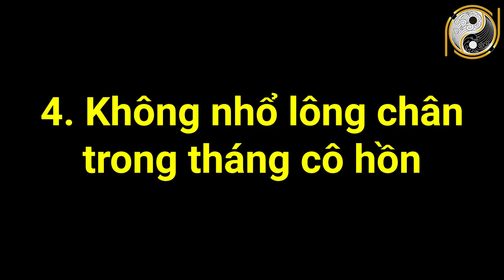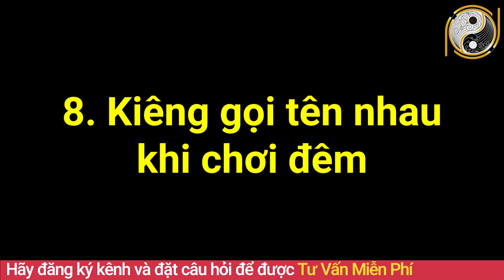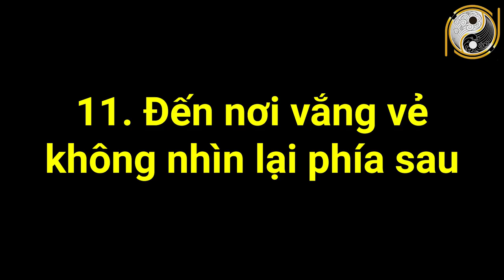ĐẠI KỴ !! Rằm Tháng 7 Đừng cúng cầu xin cô hồn, họ còn lo thân họ chưa xong - Những điều nên làm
01. Linh phù giải hạn
02. Hồ lô hóa giải Ngũ Hoàng
03. Mai Hoa Phú Quý
04. Gương bát quái tinh cầu
05. Kim bài thái tuế 2023
06. Vòng tam hợp Dần Ngọ Tuất
07. Vòng tam hợp Thân Tý Thìn
08. Vòng tam hợp Hợi Mão Mùi
09. Vòng Tam Hợp Tỵ Dậu Sửu
10. Bát bảo tâm kinh
11. Minh Quang pháp bảo cầu
12. Minh Quang pháp bảo lục giác
13. Tỳ Hưu Lộc Tài (Đồng)
14. Tỳ Hưu Khai Vận ( Bạch Ngọc)
15. Bách Niên Tụ Tài ( tụ tài lộc)
16. Song long ngọc ấn ( ấn thăng quan)
17. Kim bài ngũ Lộ Thần Tài
18. Hồ lô bình an ( treo xe)
19. Móc khóa văn xương
20. Ống bút văn xương gỗ đào
21. Bút văn xương gỗ đào
22. Bút văn xương gỗ đào nhỏ
23. Hoa mai kim tiền ( mạ vàng )
24. Các vật phẩm phong thủy khác ĐẠI KỴ !! Rằm Tháng 7 Đừng cúng cầu xin cô hồn, họ còn lo thân họ chưa xong - Những điều nên làm